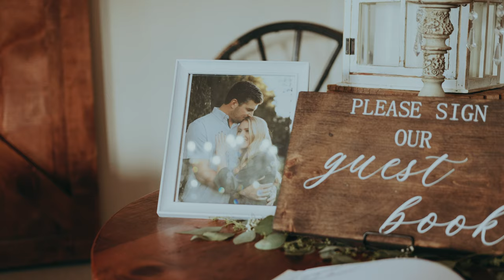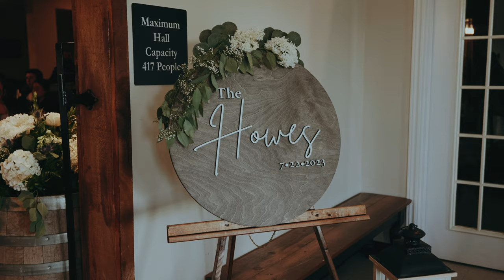Kyle + Emily | St. Andrews Catholic Church | Wedding Film